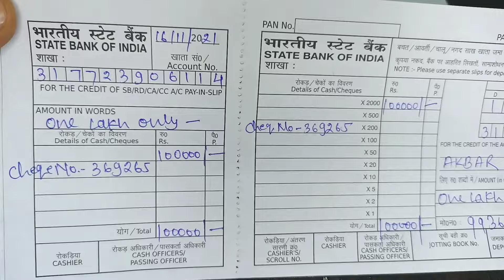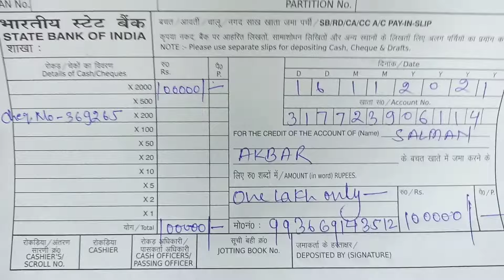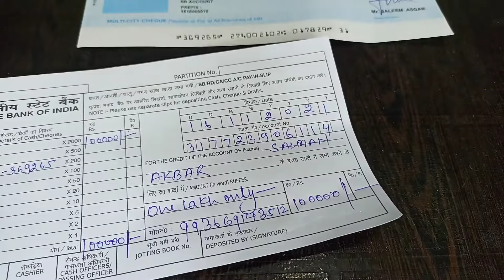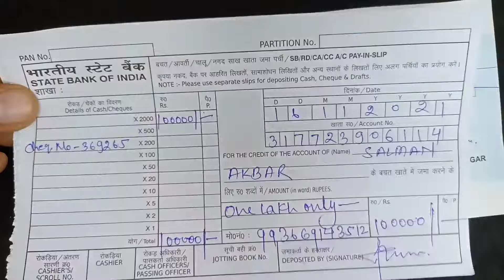How To Fill Up Cheque Deposit Form | Cheque Deposit Form Kaise Bhare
चेक कैसे भरे जाते हैं

चेक कैसे भरे

बैंक में चेक कैसे जमा किया जाता है

बैंक में चेक कैसे भरा जाता है

In this video I showed you how to fill cheque aka check deposit slip aka form in bank account.

Hindi - bank me cheque aka check deposit slip ya form kaise bhare

how to fill cheque deposit form in sbi HDFC Bank bank 9f badora canara bank kotak central bank

cheque deposit form kaise bhare sbi pnb bank of baroda hdfc axis bank

cheque deposit form kaise bhare

cheque deposit form fill up sbi pnb HDFC Bank of baroda axis union bank

depositing cheque in bank